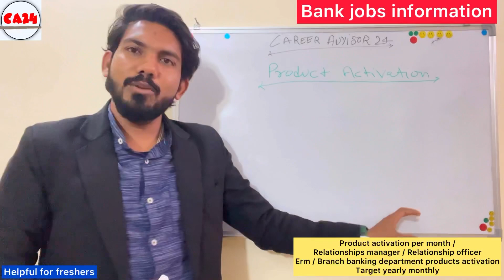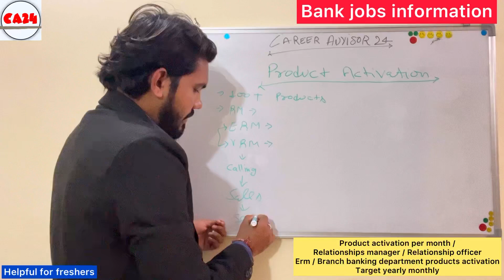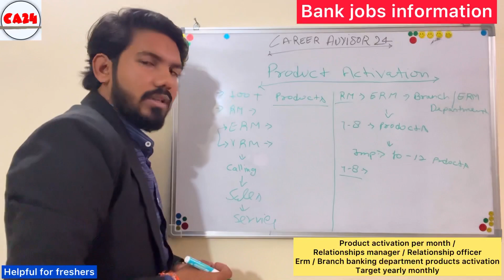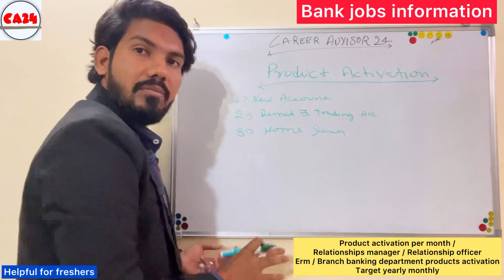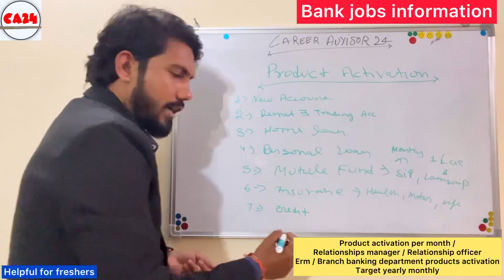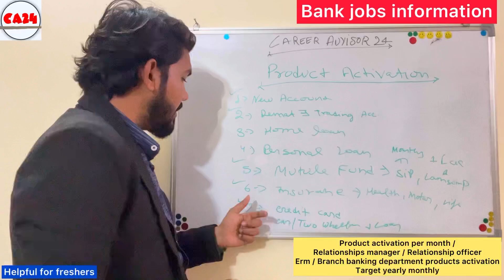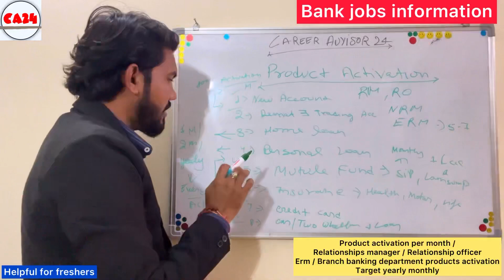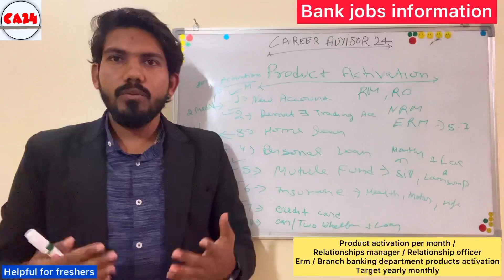Relationship manager product activation in Banking sector / product activation monthly_yearly_ Bank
Production activation in private Banking sector
Monthly product activation
Yearly product activation?
Branch banking department
ERM department and others department

कितने product में activation चाहिए ?
Target work pressure?
Best for freshers?